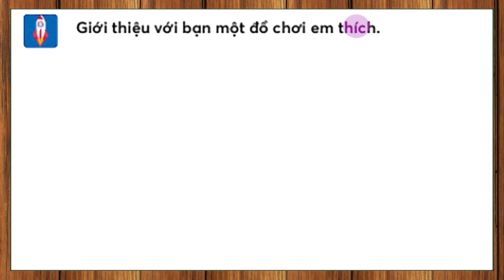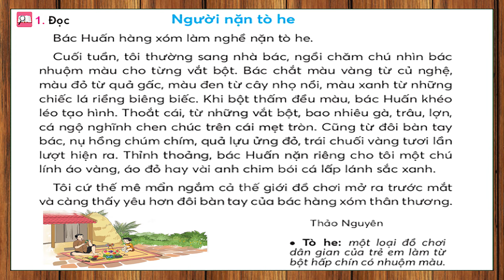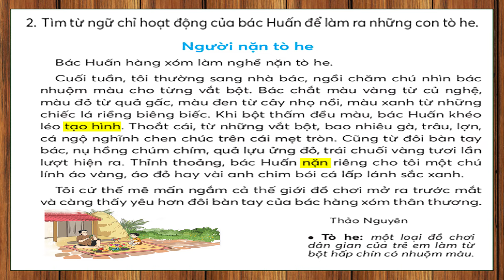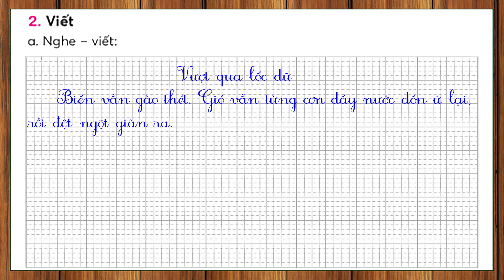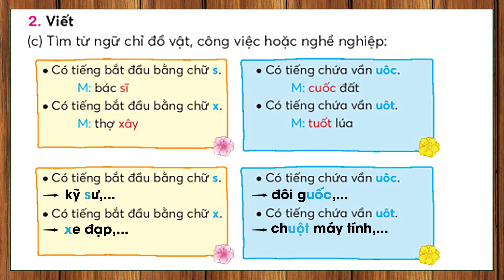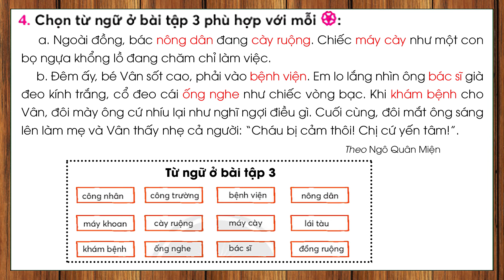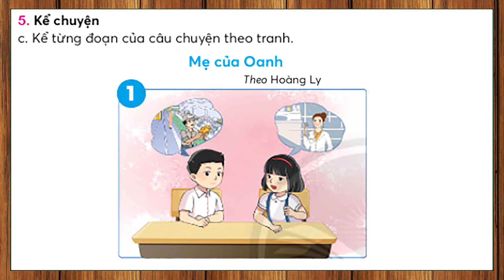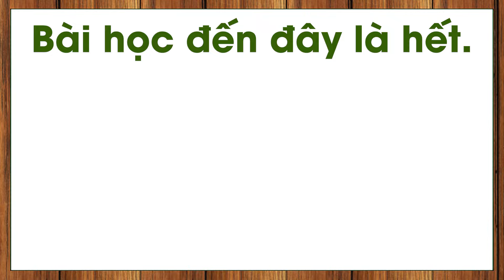Tiếng Việt lớp 2 chân trời sáng tạo tuần 17 bài 4 | Người nặn tò he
- Tập đọc lớp 2.
- Tiếng việt lớp 2 sách chân trời sáng tạo tập 1, tuần 17 bài 4: Người nặn tò he.
- Người nặn tò he tiếng việt lớp 2.
- Tiếng Việt lớp 2 bài 4 tuần 17: Người nặn tò he.
Music
🎵 Track Info: